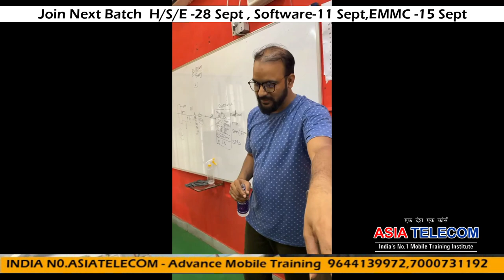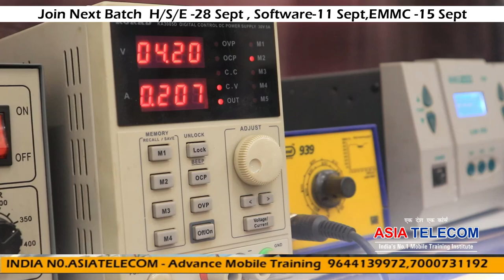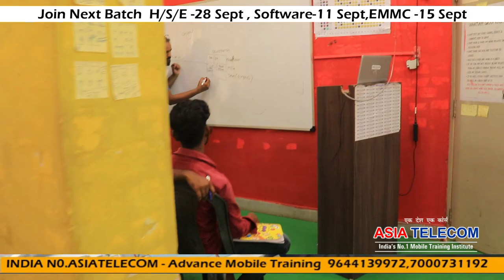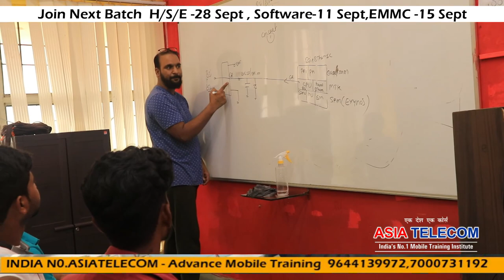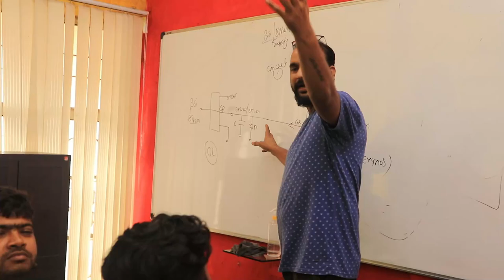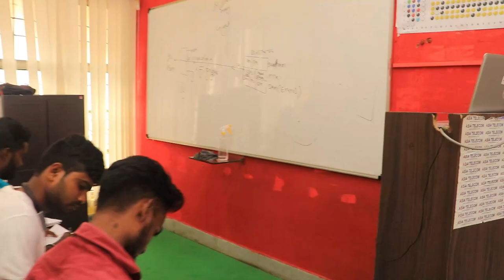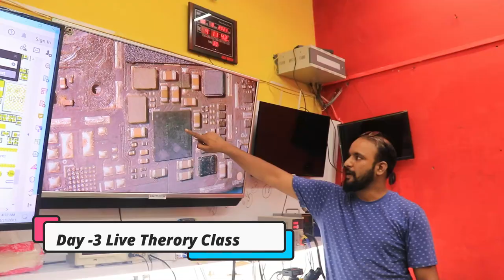Live Board Power IC Done with All Students - Day-3 (BSI+BTHERM+VBAT+VPH+Vsys ) Tracing Done 📱🤘